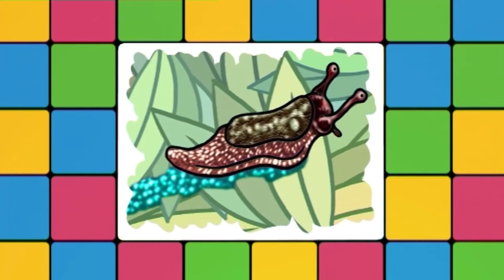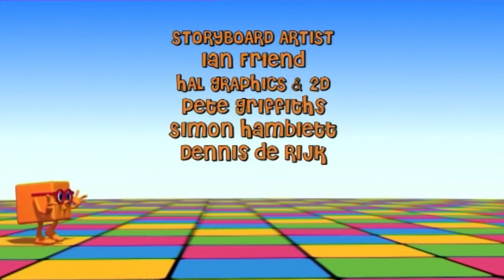The Cubeez (OFFICIAL) Episode 8 ''Moves''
Cubeez are learning all about moving. Is it good for your health? And how do animals move. Sillyman tries to move silent, so the dog doesn't hear him.